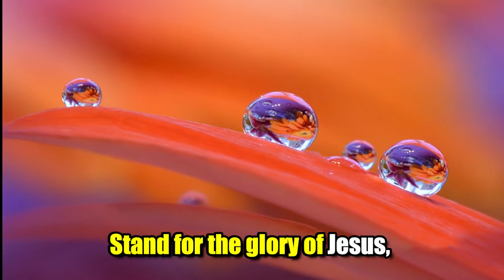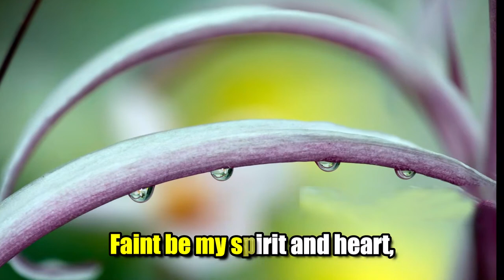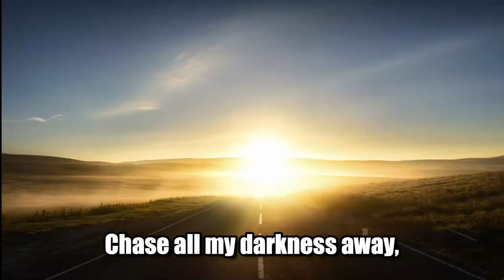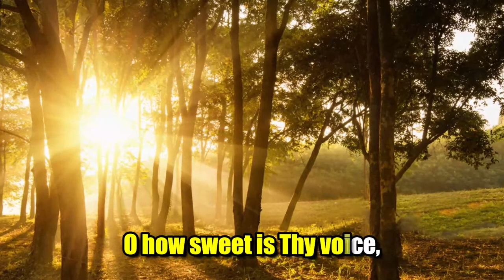Fresh as the dew in the morning by Witness Lee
The title of this Multimedia show is "Fresh as the dew in the morning," a very comforting hymn written by brother Witness Lee.  It is a hymn of diving dispensing by the God of All Comfort.  Brother Lee testified that he experienced the Lord comforting him during the years of the occupation of China by the invading Japanese army when he was imprisoned by the Japanese. He was kept in solitary confinement and one night, after having suffered for days, as he was praying to the Lord, and he said to Him, “Lord, You know I'm here. I'm suffering not because I have done anything wrong, but because of You and Your gospel.” He testified that he experienced the Lord's presence in a remarkable way. The atmosphere in the room changed. The Lord's presence was so real and intimate that he wept before Him. Brother Lee knew that He was there with him. Through the Lord's dispensing, he was encouraged, comforted, and cheered. He was deeply at peace. This inspired him to write this hymn.